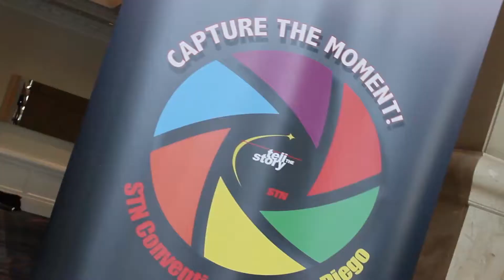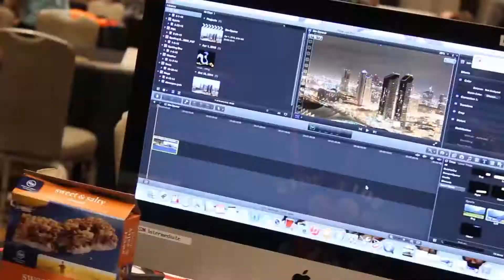STN Convention Recap 2015 Creekside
Contest - Creekside High School, St. Johns, FL
Produced by Sara Smart and Alex Orta